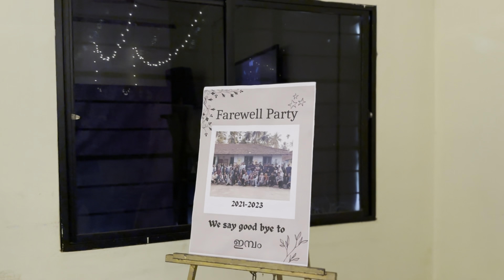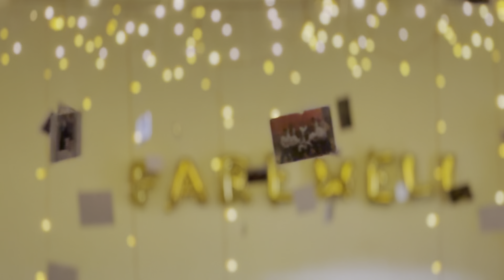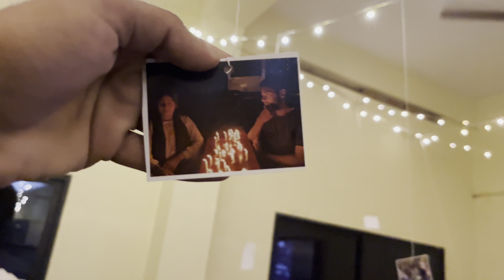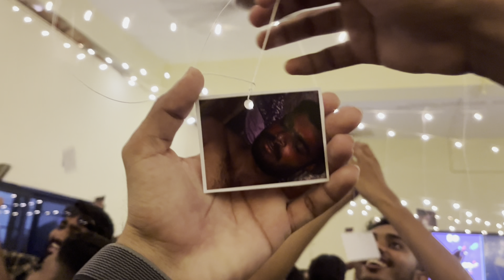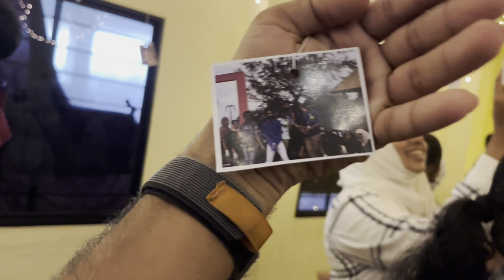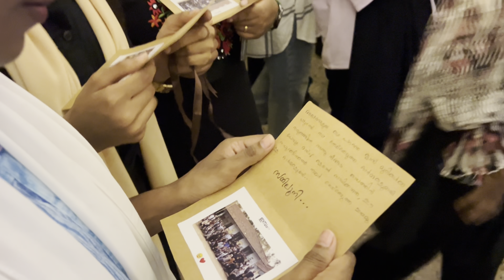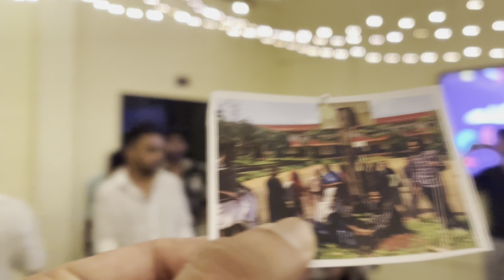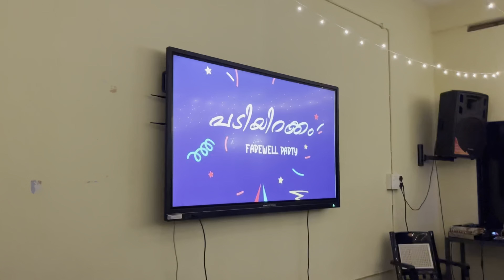ജൂനിയേഴ്സ് ഞങ്ങളോട് ചെയ്തത് കണ്ടോnss farewell party MES